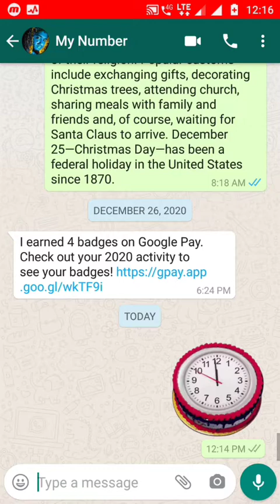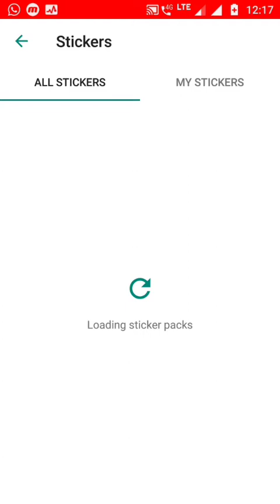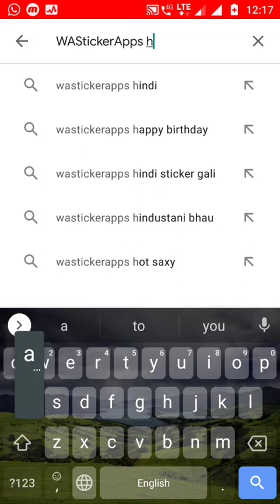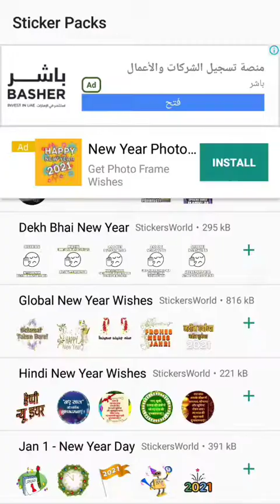Happy New Year 2021|| How to send New Year 2021 wishes Stickers on WhatsApp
Hello Friends 🙏
Welcome to my technical YouTube channel 👉 M TECH SHORT 👍👍